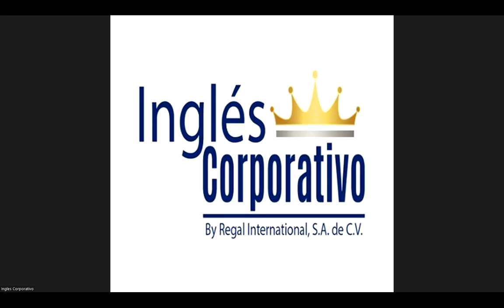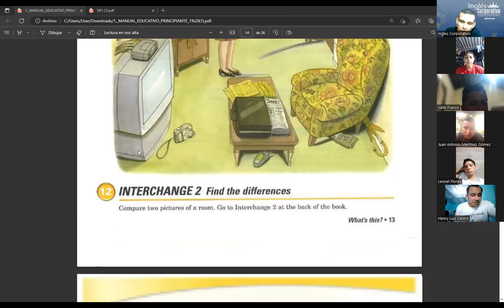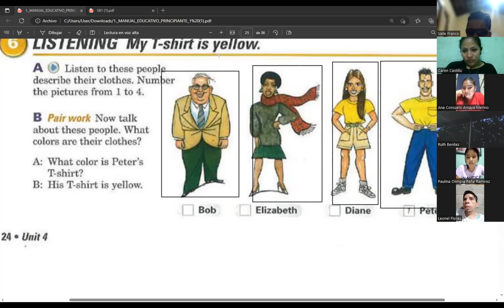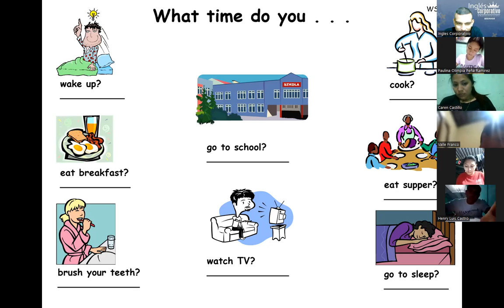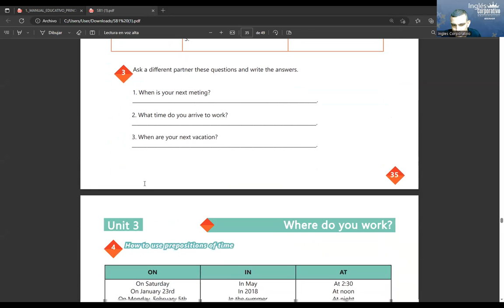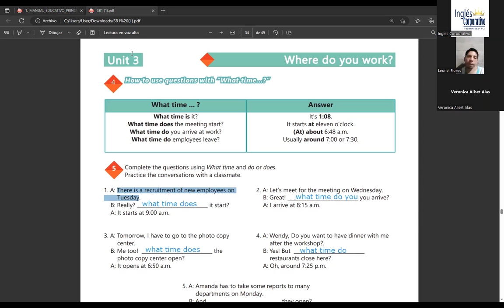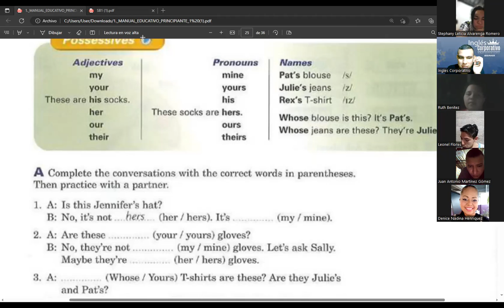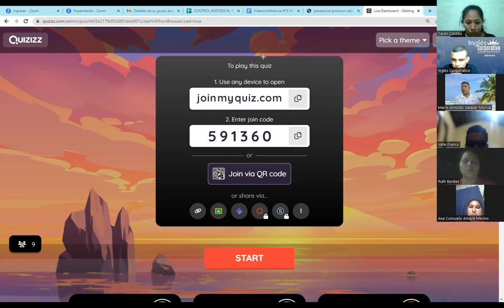SESION 13-05-05-2023-29750-80-48-0057/2023-RAMOS-HOW TO USE QUESTIONS WITH WHAT TIME...?